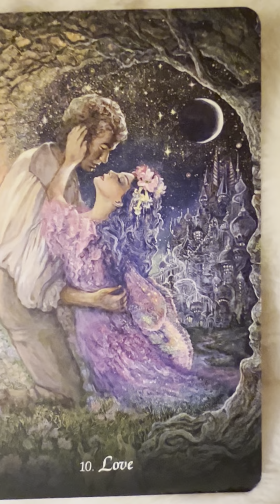Healed Divine Feminines 2 DM’s - Sending healing ❤️‍🩹”LOVE” & Support (Lauren Daigle - RESCUE) ❤️🌎☀️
I hope that you are doing well and staying safe and healthy
I’m picking up on the divine feminines collective-no contact with DM’s, but feel the strong pull to guide their divine masculines out of the darkness and back into the light.  You will know this is your message once you listen to the actual music.  Listen to it with your heart.  Your heart will guide you.  I pray this help you on your journey.  Songs are important and the lyrics have meanings.  If a song tugs at your heartstrings, there is a message in it for you.
“May you be so grateful to God and blessed so that you can be a blessing to others” ~Divine ❤️

Gratitude Oracle by Angela Hartfield
Artwork by Josephine Wall
Lauren Daigle - Rescue You